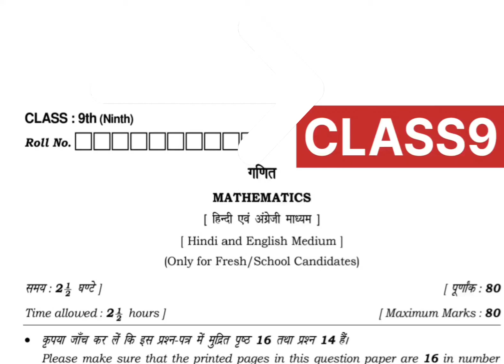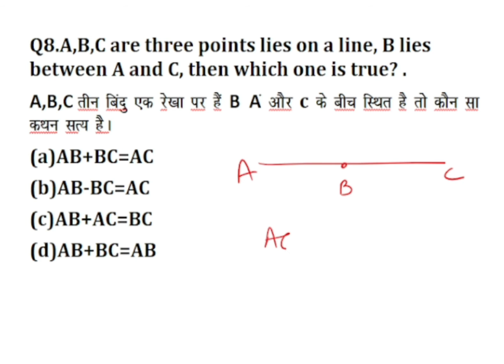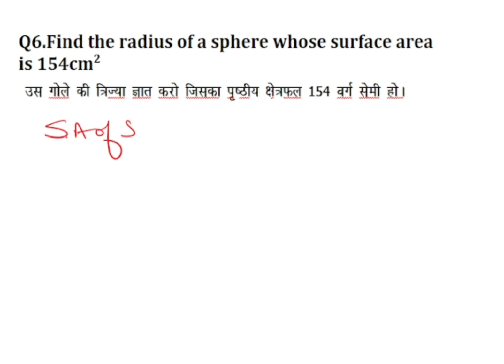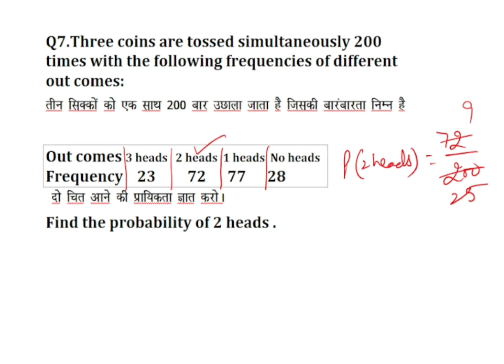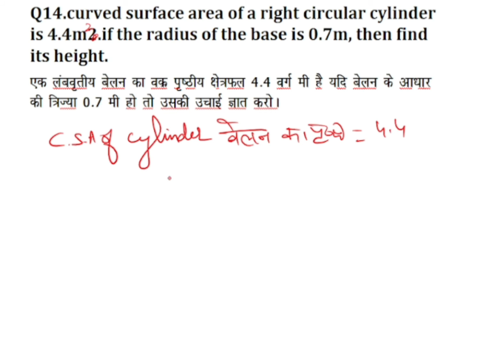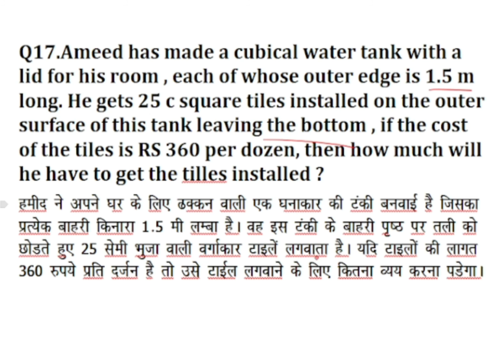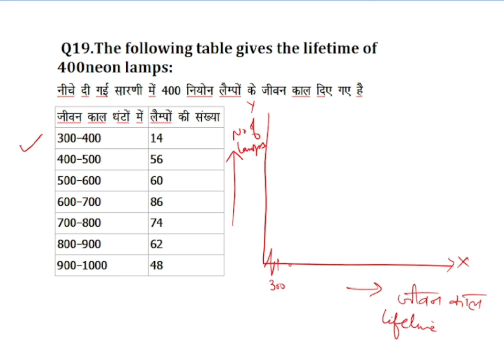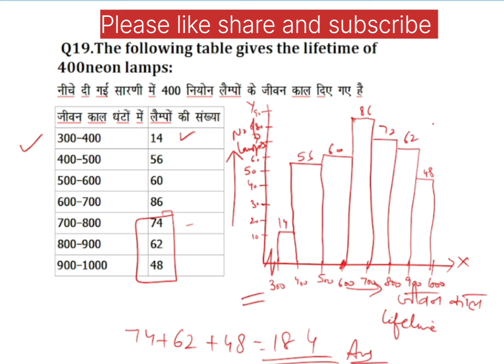CLASS 9 MARCH 2020 MATHEMATICS SOLVED QUESTION PAPER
CLASS 9 MATHEMATICS SOLVED QUESTION PAPER MARCH 2020

Class VIII
Rational Numbers
परिमेय संख्याएं